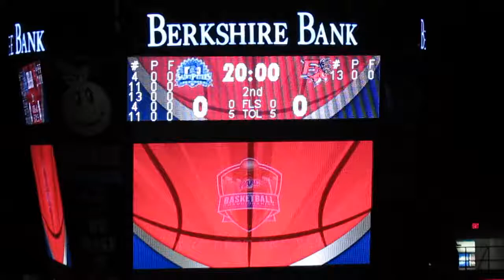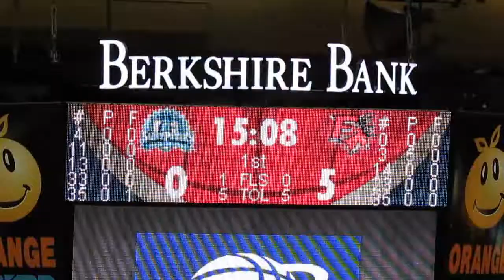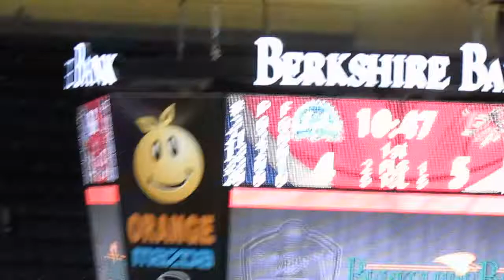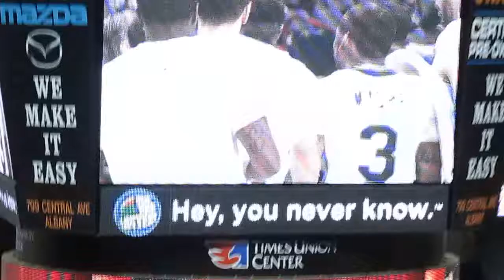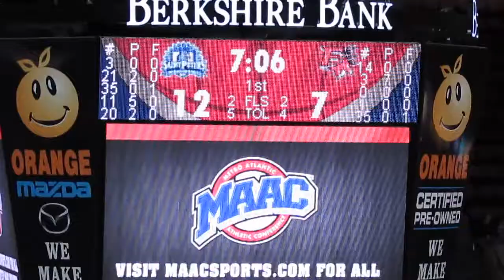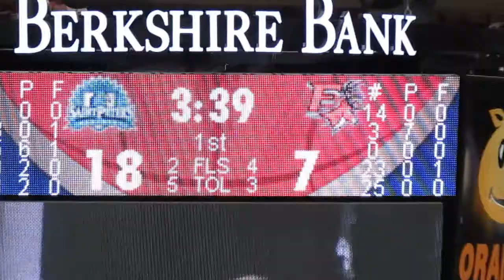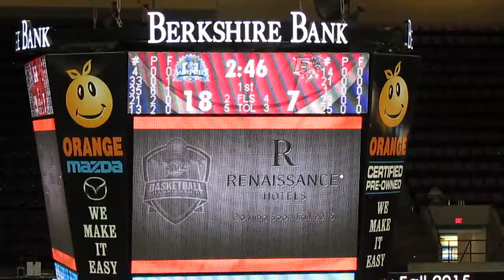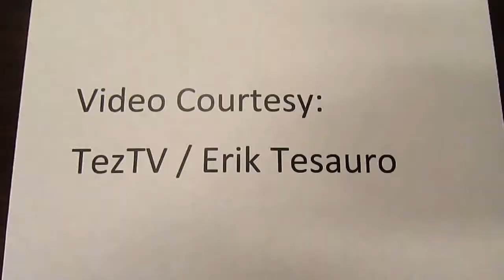Fairfield scores 7-points in First Half vs Saint Peter's - Men's Basketball - March 05, 2015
Fairfield Stags vs Saint Peter's Peacocks
MAAC Tournament Men's Basketball
1st Half Raw Video Game Highlights